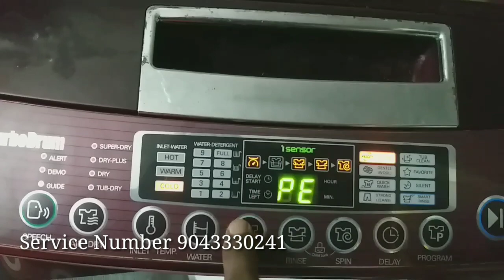lg washing machine Service Center Chennai Customer Care Number 9043330241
Washing machine,
Refrigerator,
Microwave oven,
Water purifier,
Inverter battery,
Air Conditioner,

Customer Care Number :
                24/7